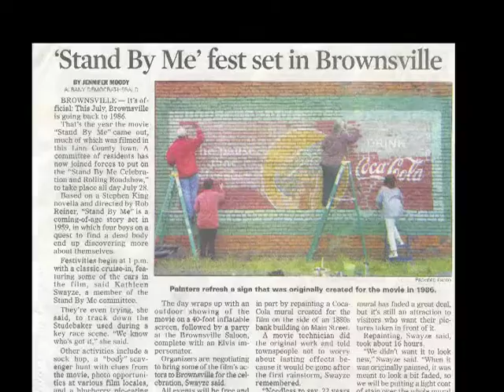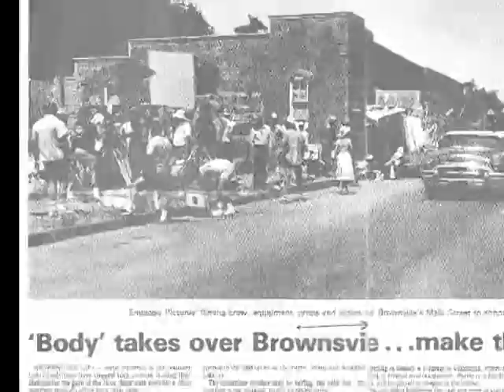Stand By Me 2007 retrospective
During the Stand By Me Celebration of 2007 we showed a video of  interviews of Brownsville residents who were involved with the original making of the film in 1985.